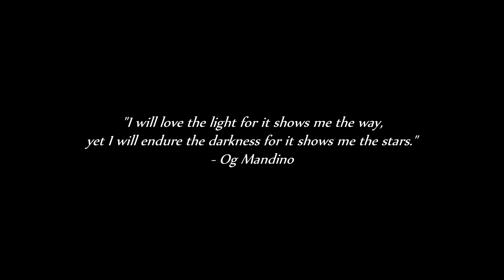only lonely - Space (Official Video)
Official music video for "Space" by only lonely, from the EP of the same name, out now